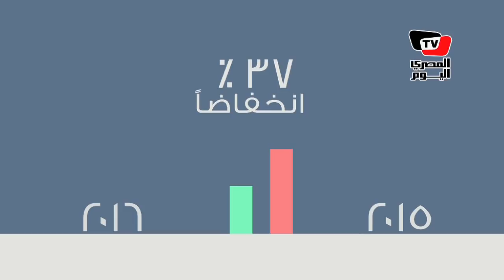دولة عربية تتقدم العالم في تنفيذ عقوبة الإعدام ..تعرف عليها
جرافيك: محمد الشويخ
تعليق صوتي: محمد الهواري